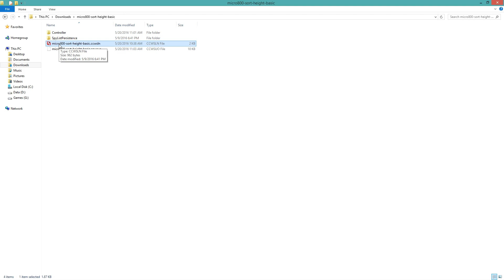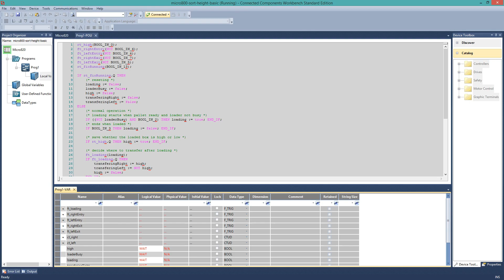Sorting by height FACTORY I O with Micro820